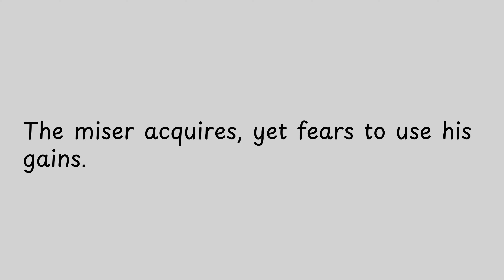The miser acquires, yet fears to